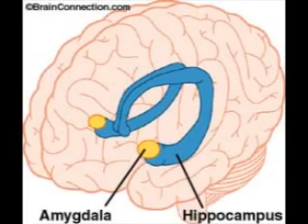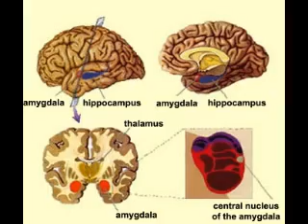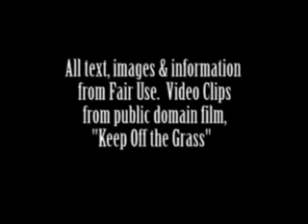Brain Damage Data from Marijuana Use / Anti-Marijuana Educational Video PSA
Data Show Anatomical Brain Abnormalities from Marijuana Use. Credits at end of video. Regional Brain Abnormalities Associated With Long-term Heavy Cannabis Use. Murat Yücel, PhD, MAPS; Nadia Solowij, PhD; Colleen Respondek, BSc; Sarah Whittle, PhD; Alex Fornito, PhD; Christos Pantelis, MD, MRCPsych, FRANZCP; Dan I. Lubman, MB ChB, PhD, FRANZCP; General Psychiatry. 2008;65(6):694-701. In the human brain, the hippocampus is associated with the regulation of emotion and memory, while the amygdala controls fear and aggression. Recently a study was conducted by Dr. Murat Yücel and associates from the ORYGEN Research Centre and the Neuropsychiatry Centre at the University of Melbourne in order to determine whether long-term heavy cannabis use is associated with gross anatomical abnormalities in two cannabinoid receptor--rich regions of the brain, the hippocampus and the amygdala. In the study, Yucel's team did high-resolution MRIs on 15 men who smoked more than five joints a day for more than 10 years with no history of poly-drug abuse. They compared those with scans of 16 men who did not use marijuana. In addition, all the men took verbal memory tests and were examined for symptoms of psychiatric disorders. Results indicated that the hippocampus of marijuana users was 12 percent smaller, and that the amygdala of marijuana users was 7.1 percent smaller than among nonusers. Cannabis use also was associated with sub-threshold symptoms of psychotic disorders. Lead researcher Murat Yücel said, "This study shows long-term, heavy cannabis use causes significant brain injury, memory loss, difficulties learning new information, and psychotic symptoms, such as delusions of persecution, paranoia, delusions of mind-reading, and bizarre social behaviors in even non-vulnerable users." "The more marijuana was used, the more these individuals were likely to show reduced brain volumes in the hippocampus and amygdala, as well as being more likely to develop symptoms of psychotic disorders and to have significant memory impairment." "There is ongoing controversy concerning the long-term effects of cannabis on the brain," the authors write. "These findings challenge the widespread perception of cannabis as having limited or no neuroanatomical sequelae. Although modest use may not lead to significant neurotoxic effects, these results suggest that heavy daily use might indeed be toxic to human brain tissue. Further prospective, longitudinal research is required to determine the degree and mechanisms of long-term cannabis-related harm and the time course of neuronal recovery after abstinence." Author Affiliations: ORYGEN Research Centre (Drs Yücel, Whittle, and Lubman) and Melbourne Neuropsychiatry Centre, Department of Psychiatry, The University of Melbourne and Melbourne Health (Drs Yücel, Whittle, Fornito, and Pantelis), Melbourne, Australia; School of Psychology and Illawarra Institute for Mental Health, University of Wollongong, Wollongong, Australia (Dr Solowij and Ms Respondek); and Schizophrenia Research Institute, Sydney, Australia (Dr Solowij).